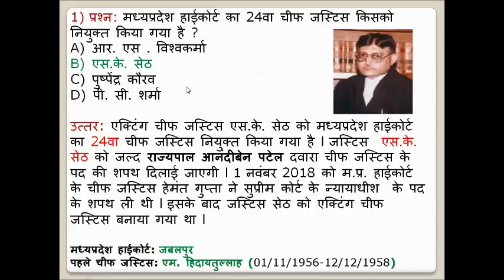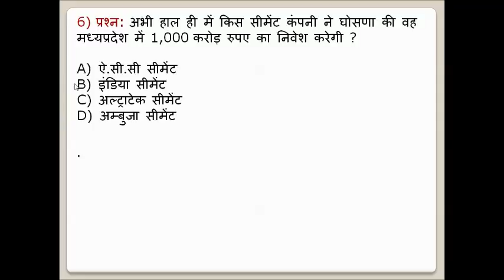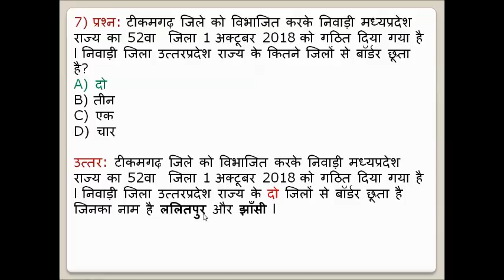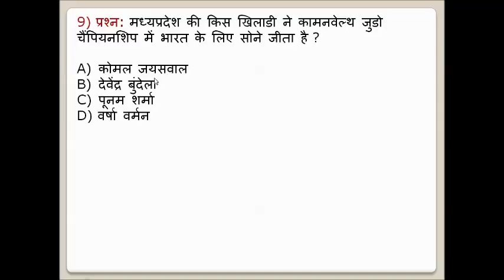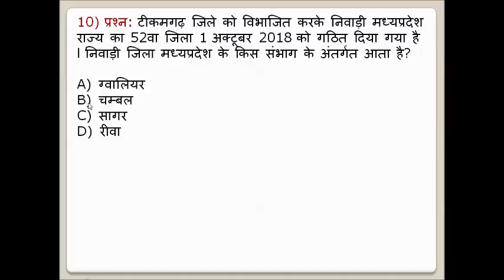मध्यप्रदेश करंट अफेयर्स नवंबर 2018 पार्ट-1 |Madhya Pradesh Current Affairs 2018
नवंबर 2018 करंट अफेयर्स पार्ट-1 में हमने मध्यप्रदेश की महत्यपूर्ण घंटनाओ से सम्बंधित प्रशनो को शामिल किया है जो आने वाले मध्य प्रदेश के किसी बे एग्जाम के लिए महत्यपूर्ण है l नवंबर 2018 करंट अफेयर्स पार्ट-1 मध्यप्रदेश में होने वाले कॉम्पिटिटिव एक्साम्स जैसे की MPPSC 2019/PEB/VYPAM और भी बहुत सरे मध्यप्रदेश के स्टेट एक्साम्स के लिए बहुत इम्पोर्टेन्ट है l